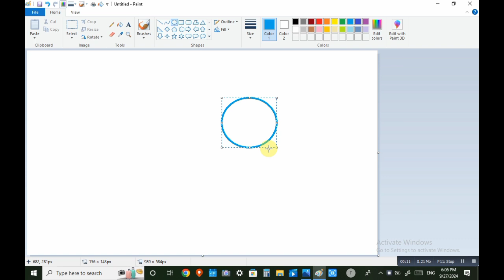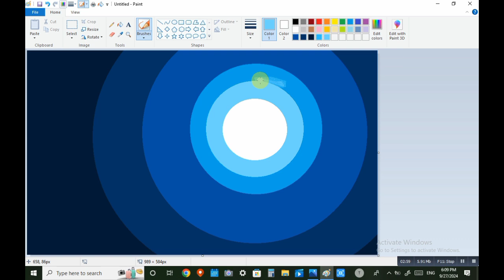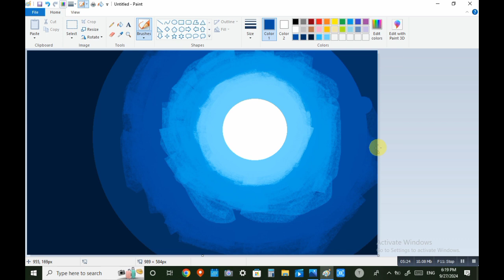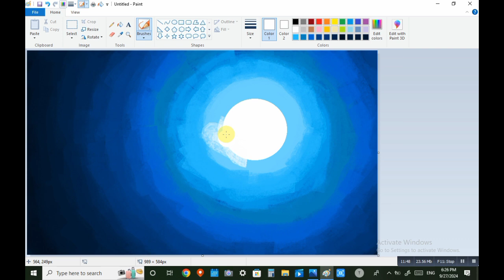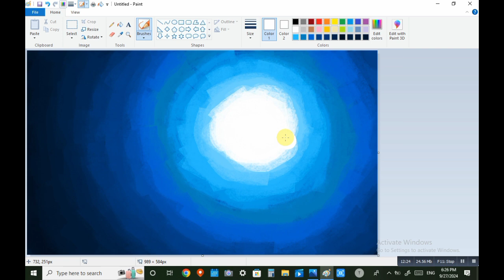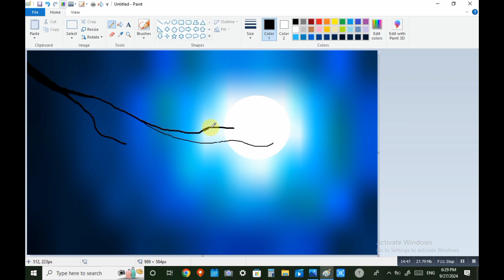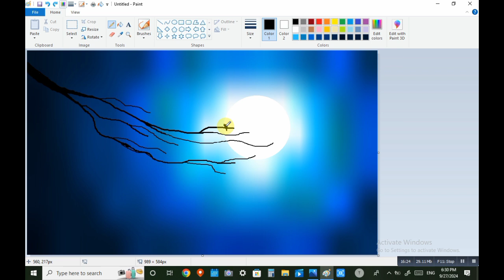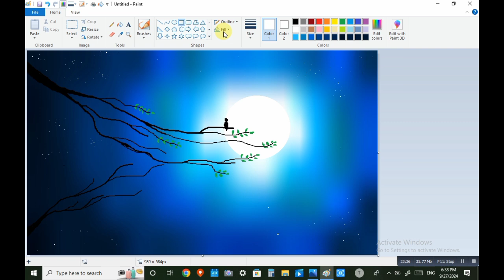Ms paint drawing tutorial step by step for beginners